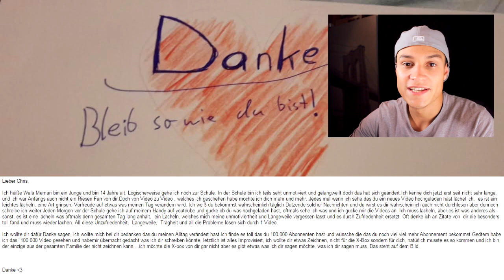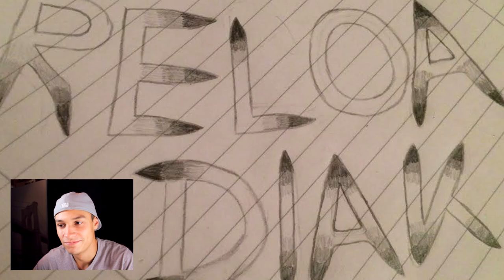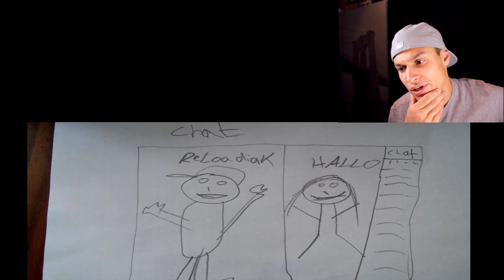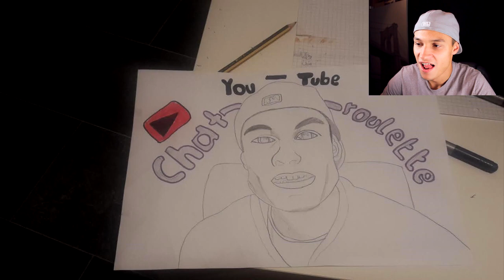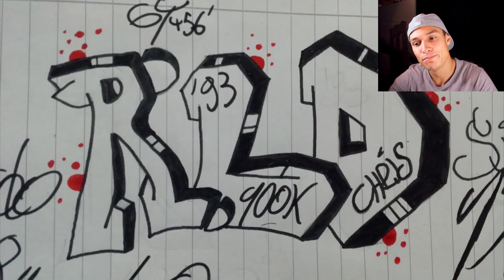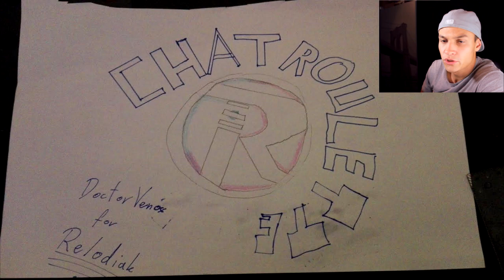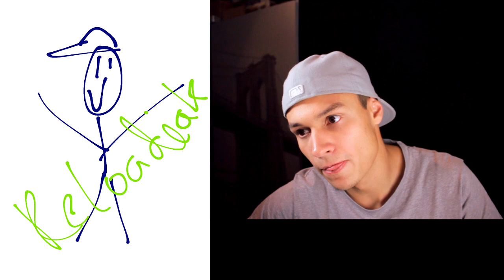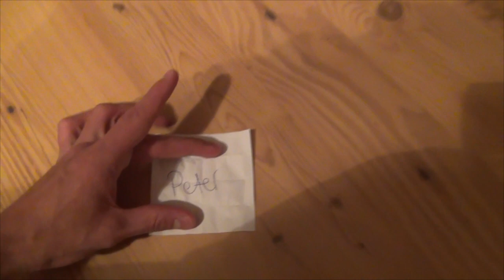EURE FANARTS - GEWINNSPIELAUFLÖSUNG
Mein Teamspeak:
ts.reloadiak.de